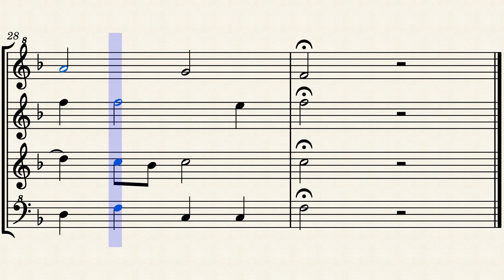Psalm 003 Goudimel Claude Polyfonic Setting Recorder Quartet